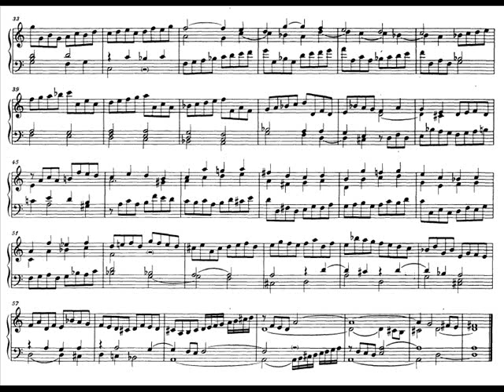Domenico Zipoli: Canzona in Re minore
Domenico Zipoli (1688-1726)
from "Sonate d'Intavolatura per Organo e Cimbalo": Canzona in Re minore.
Gabriele Giacomelli (Artistic Director of the Festival Zipoli in Prato-Tuscany, and fo the festival "O flos colende-Musica sacra a Firenze" in the Florence's Cathedral): organ
Organ (see photo): Cesare Romani (1588) and Michelangelo Crudeli (1773). Prato (Italy), Cattedrale di S. Stefano - Cappella del Sacro Cingolo. This organ is probably the same instrument on which Zipoli took its first steps.

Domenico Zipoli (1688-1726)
dalle Sonate d'Intavolatura per Organo e Cimbalo: Canzona in Re minore.
Gabriele Giacomelli: organo.
Organo (nella foto): Cesare Romani (1588) e Michelangelo Crudeli (1773).
Ubicazione: Prato, Cattedrale di S. Stefano, Cappella del Sacro Cingolo.
Quest'organo è, molto probabilmente, lo stesso strumento sul quale Zipoli mosse i suoi primi passi.